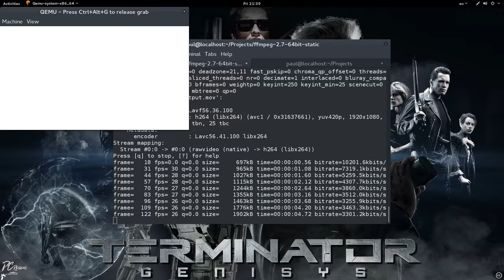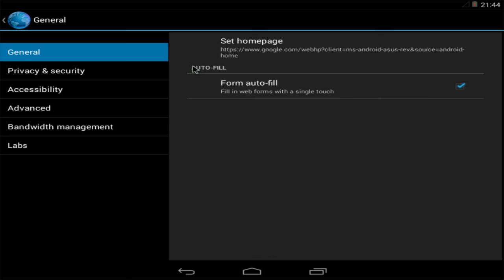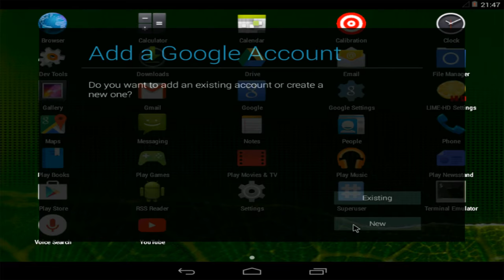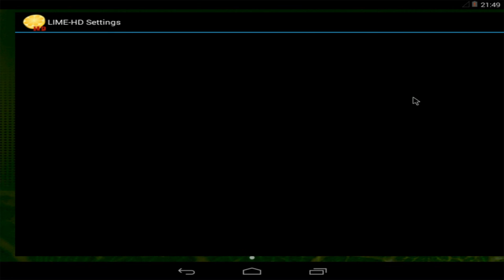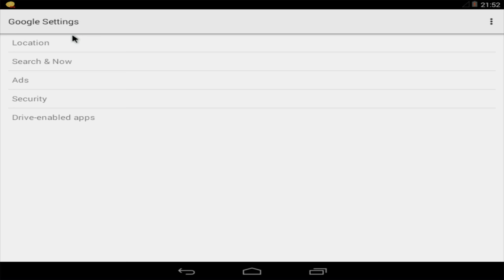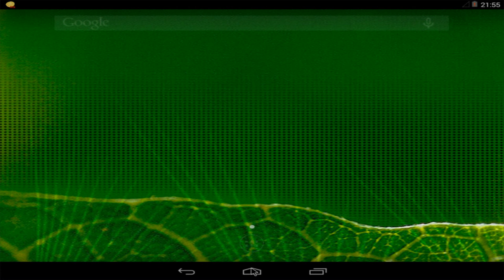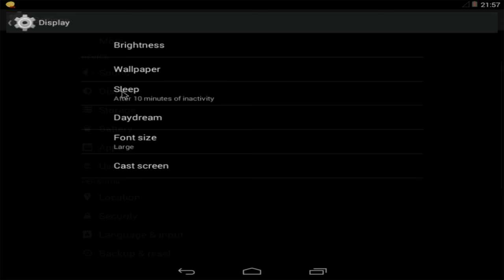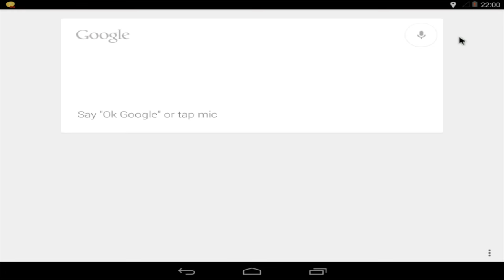New Android-x86 Build in Action - Android Live on Your Desktop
This is a project to port Android open source project to x86 platform, formerly known as "patch hosting for android x86 support". The original plan is to host different patches for android x86 support from open source community.